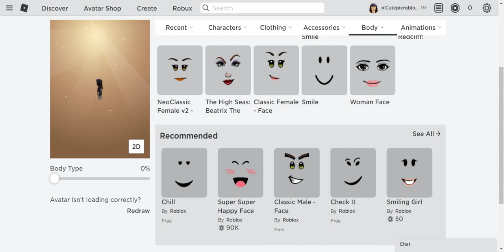Turn into your irl avatar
Ahh i didn't have phone so i have to do it